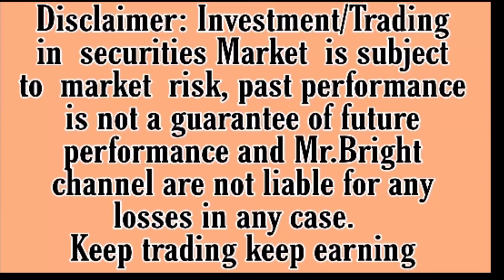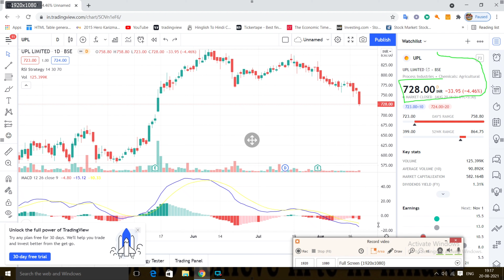Upl share latest news| upl stock analysis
UPL share price target 23 august /UPL Share intraday Tips/UPL Intraday Target/UPL latest news

UPL Limited news,UPL Limited Stock Price,UPL Limited Ltd,UPL Limited Share Price,UPL Limited share news,UPL Limited Ltd. Stock/Share prices,UPL Limited Ltd,UPL Limited Ltd. with Historic price data.